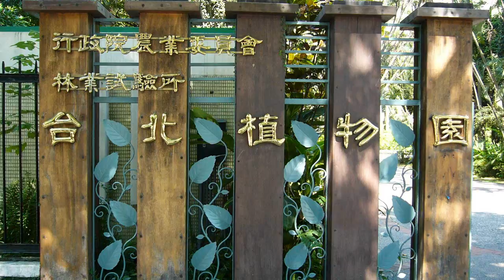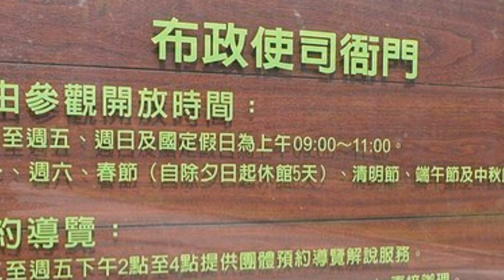Let's瘋單車-用單車閱讀台灣(見證日本統治與結束的中山堂)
今天騎到布政使司衙門，就在現在的中山堂的地方。布政使司衙門主管的就是馬匹、糧食、金錢等的機構，所以管這裡的是僅次於劉銘傳的人。布政使司衙門當時其實還蓋了一個別墅，叫做欽差行台，就是欽差大人來的時候休息的地方。欽差行台現在還在，但是遷到了植物園裡面。
    後來衙門被拆掉，建了中山堂，當時日本人到台灣的時候就在此宣布統治台灣，但很諷刺的，相隔51年，中山堂也是日本人結束統治的地方。中山堂在日治時期叫做台北公會堂，差不多192幾年蓋的，全日本來算是第四大的公會堂，有點像是國家劇院，出入的分子是比較有社會地位的人。如果到中山堂去，在門口的地方有兩個池子，而且還有水龍頭，是洗腳用的，為什麼洗腳用？下週再告訴大家！